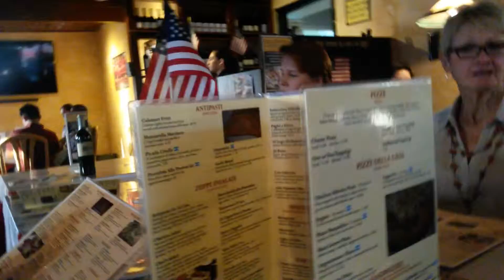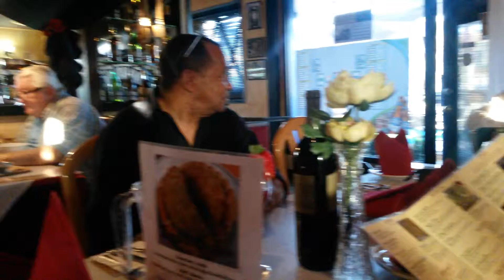Argentinian dinner and live music.